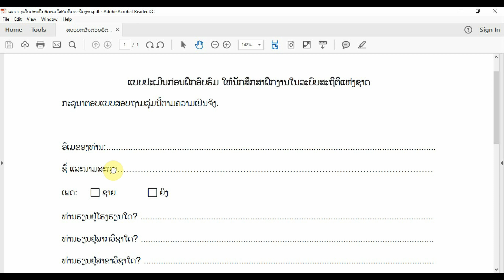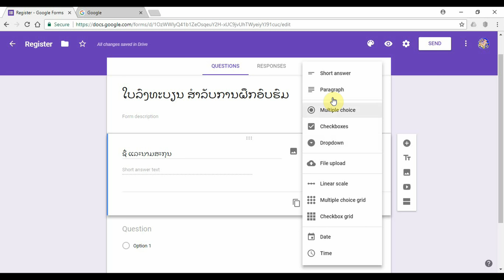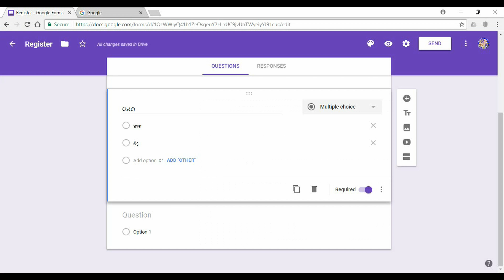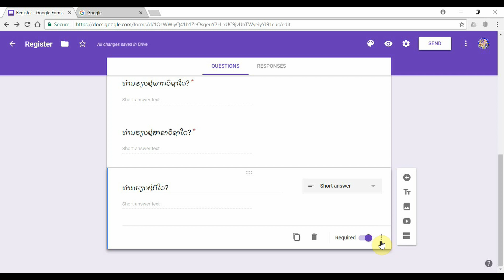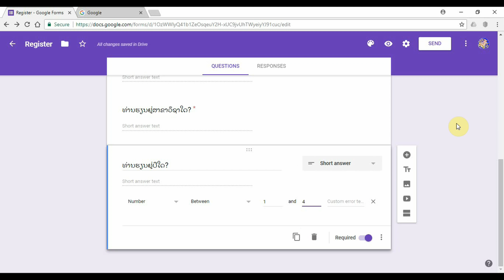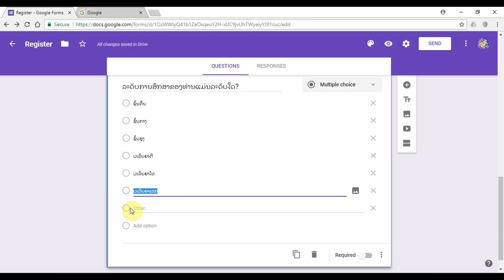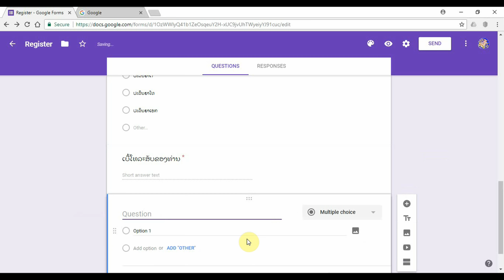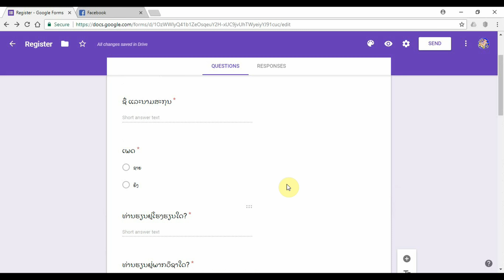ວິທີການສ້າງ ແບບສອບຖາມອອນລາຍ ດ້ວຍ Google Form ພາກທີ 3 (How to Create Questionnaire Online Part 3)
Google Form, How to Create Questionnaire Online.
ໃນພາກນີ້ຈະໄດ້ຮຽນຮູ້ກ່ຽວກັບການລົງມືສ້າງແບບຟອມຕົວຈິງໃນ Google Form. ໄປເບິ່ງກັນເລີຍ...

ວິທີສ້າງ Google Form
ວິທີໃຊ້ Google Form
google form